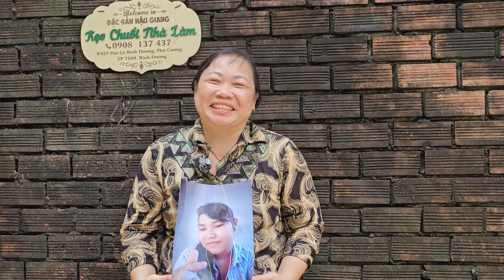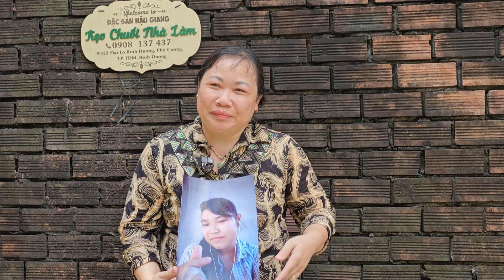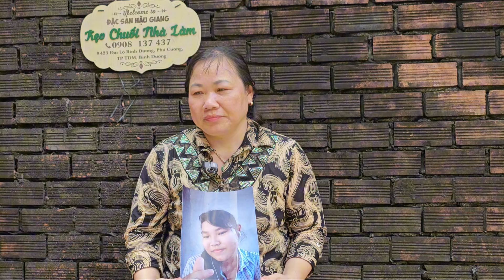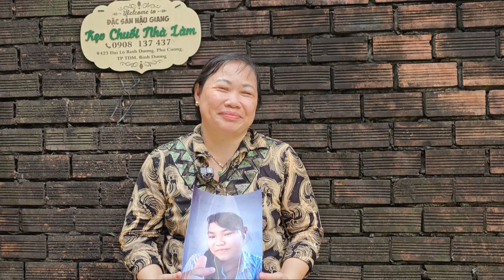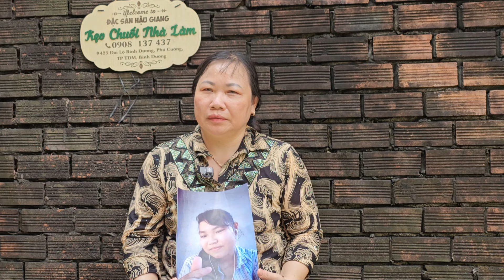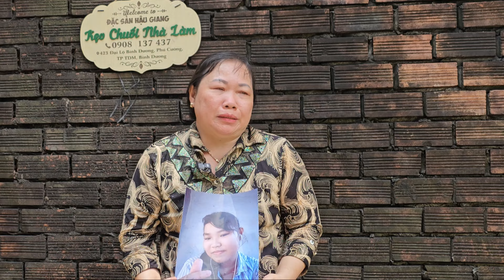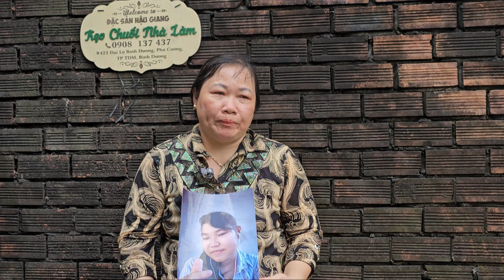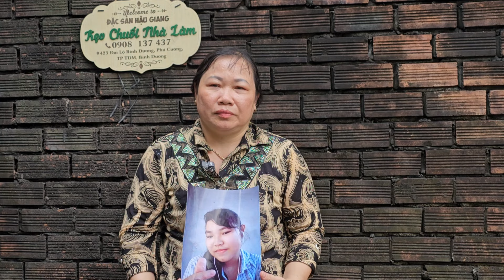Người mẹ đơn cười sự bạc bẽo khóc vì nhớ thương con | Hiệp Sĩ Bình Dương